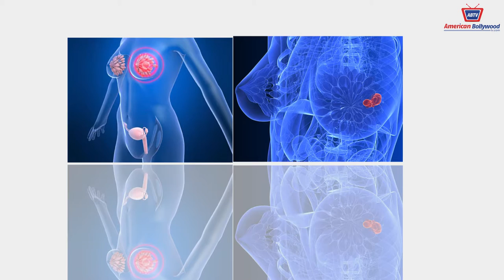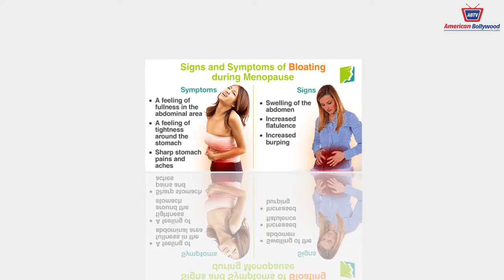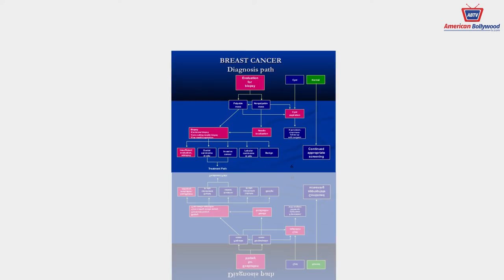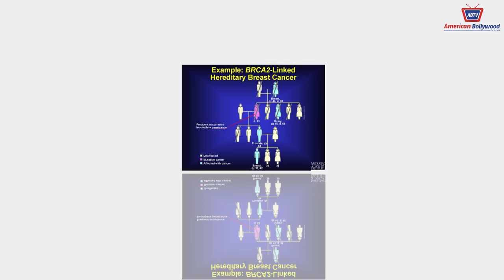LIFESTYLE WITH DR TAHA EPISODE 6